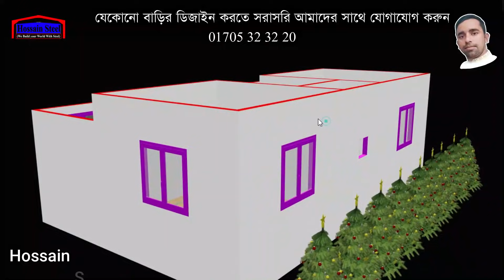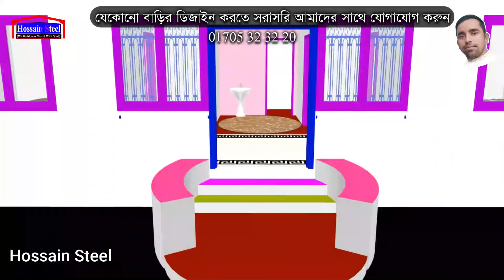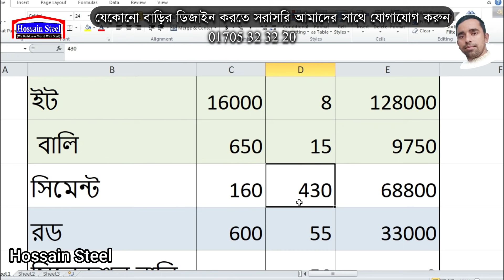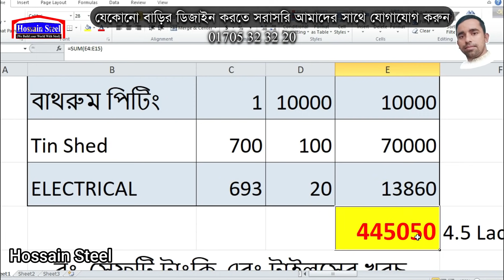6 লক্ষ 50 হাজার টাকায় স্বপ্নের বাড়ি, 3 Bed House Design With Low Cost, Hossain Steel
যে কোন বাড়ির ডিজাইন করতে যোগাযোগ করুন, hossain Steel একটি বিশ্বস্ত নাম,

খুব সুন্দর করে বোঝানোর চেষ্টা করেছি তারপরও যদি আপনাদের বুঝতে কষ্ট হয় তাহলে কমেন্ট বক্সে লিখতে পারেন আপনাদের প্রশ্নগুলো, এবং ফেসবুক পেজে সরাসরি আমাদেরকে মেসেজ দিতে পারেন।

OUR ALL VIDEOS OF STEEL RELATED